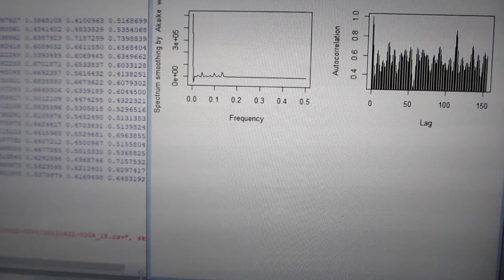超音波の音圧計測・解析・評価技術 Ultrasonic sound pressure measurement, analysis and evaluation technology